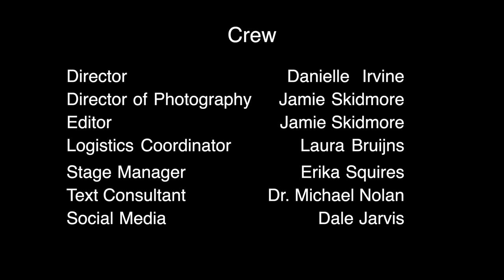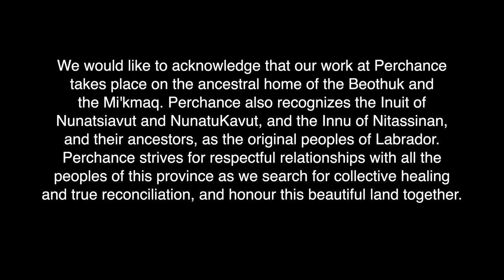Hamlet with Allison Moira Kelly at Perchance Theatre, Cupids, Newfoundland and Labrador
“To be, or not to be, that is the question.” Hamlet, facing crushing grief from the loss of a parent, while also being pressed into revenge by a ghost who could be their father, has reached their limit. Do they stay quiet while watching their mother marry their uncle, that uncle who took their crown? Or do they stand up before a whole kingdom to venge their parent’s murder on the word of a ghost? Trying to decide what is the best path forward but not knowing where that path will lead can tie your mind up in knots, leaving you wishing for some ease from the struggle.  Any ease.

To be, or not to be?  That was the question.  When we first began the Power of One journey, we had no idea when we would be able to gather again, as artists and audiences, in our theatre.  Or as people in life.  The idea was born in isolation, was built to be done safely in separation, and to be sent out through the clinical connective tissue of the digital medium.  It has taken us through wave after wave of the pandemic, through the changing of the seasons, and the changing of restrictions.  41 stories that have taken us around the province, opened new understandings on Shakespeare’s words by looking at them through the lens of our history, culture, and geography.  Words that have given us a new perspective on our own stories and home.

We are delighted to answer “to be” as we  are now at the beginning of our summer season, getting ready to welcome audiences in new ways, to new shows, in this new era. Without question, we hope to see you at the show.